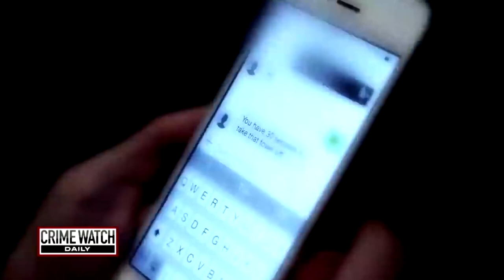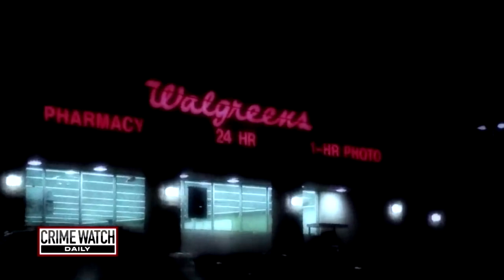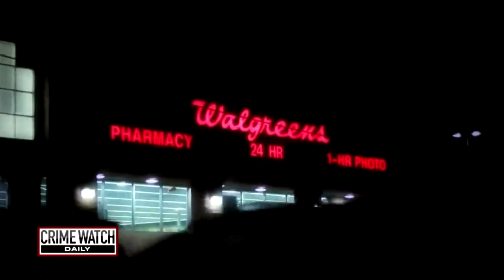Love triangle confrontation leads to parking lot murder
In this episode of Crime Watch Daily Updates: On the outside, Rob and Kandi Hall had a picture-perfect life. But we all know that pictures never really tell the full story.

Kandi, Rob, and their two teenage daughters uprooted their lives in California and moved to Meridian, Idaho, a relatively large city with tons of greenery and views of the mountains.

In September 2010, 40-year-old Kandi was introduced to 30-year-old Emmett Corrigan, who was looking to hire a paralegal. Emmett and Kandi began having an affair within weeks of knowing each other, and it continued throughout her time working for him.

Emmett was married and had 5 kids, but that didn’t stop Emmett and Kandi’s relationship. The affair continued for months until it reached its tragic conclusion on March 11, 2011.

That night, Kandi and Emmett met up in a Walgreens parking lot, where she left her car and got into his truck. The two drove around and stopped to have sex.

Rob found out Kandi’s car was at the Walgreens parking lot because one of their daughters happened to drive by and see it, so he got in his car, went to Walgreens, and searched for her.  He came up empty-handed, then waited in his car until she returned. Soon enough, Emmett and Kandi pulled in.

Rob and Emmett started arguing, and Rob shot Emmett in the head and the chest. Rob tried shooting himself and suffered a graze wound to the top of his head.

Rob was convicted in 2012 of second-degree murder and sentenced to 30 years in prison. He will be eligible for parole in 2028. Meanwhile, Kandi was arrested for stealing over $32,000 from one of her previous employers. In 2013, Kandi pleaded guilty to grand theft and was sentenced to 2 to 14 years in prison. She was released in 2020.

Rob appealed his conviction in 2016, but the appellate court upheld the original decision. He then appealed to the Idaho Supreme Court in 2021, which also affirmed his guilty conviction.

Now let’s look back at a case where a rendezvous at the drugstore turned deadly.